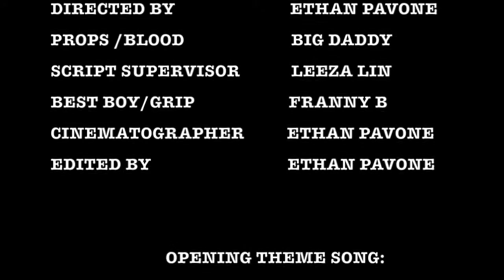EPISODE 1: "HANGOVER IN PARADISE" (DIRECTORS CUT)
One Rock Star, One Demon...One hell of a good time!!